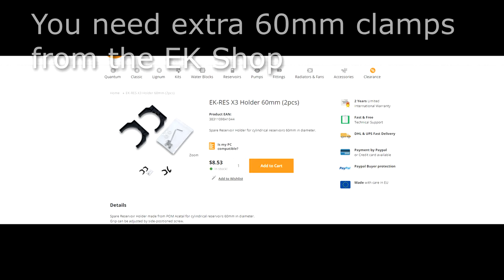EK Waterblocks Classic RGB S240 Liquid Cooling Kit install in a Fractal Design Nano S ITX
After 1hours of Rendering a 4k file on the CPU i got 60°C on my Ryzen 2600 at 27°C roomtemp (summer is here) ! Used simple the silent option in the bios for the fans. Also very quiet while rendering ! Alot of space for overclocking here !